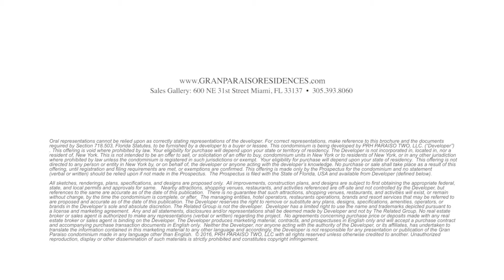Granparaiso with Alex Rodriguez